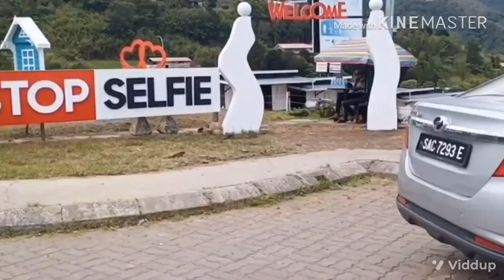holiday 28-30hb.01.2020 kota belud - Ranau kundasang enjoy the vdio